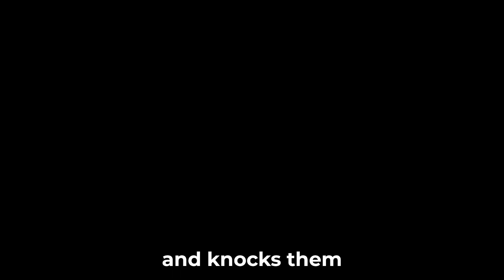Perks of being a Wallflower movie Recap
This is a movie recap about Perks of being a Wallflower in under 10 minutes!